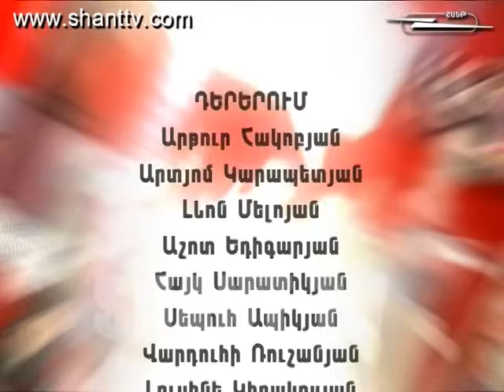Vervaracner - Վերվարածներն ընտանիքում - 2 season - 171 series